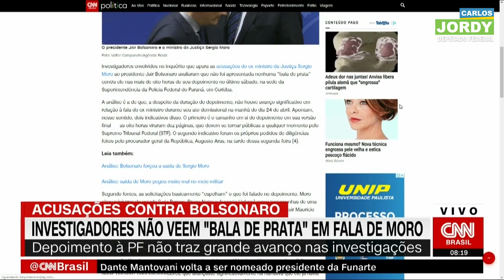Investigadores não veem nenhuma informação relevante no depoimento de Moro contra o Presidente.